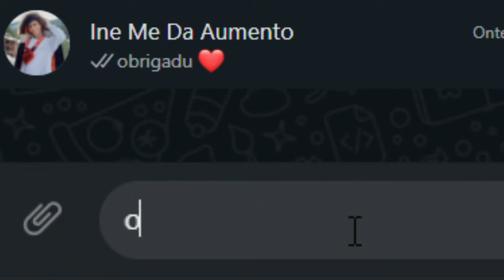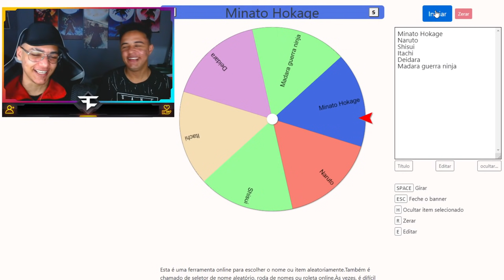QUEM PERDE VAI SER 𝗗𝗘𝗠𝗜𝗧𝗜𝗗𝗢! (NARUTO STORM 4)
QUEM PERDE VAI SER 𝗗𝗘𝗠𝗜𝗧𝗜𝗗𝗢 PELO INE KKKKK (NARUTO STORM 4)
o objetivo é simples, ganhar uma melhor de 3 usando os personagem que o ine falou, quem sera o vencedor desse duelo insano valendo o emprego de editor??